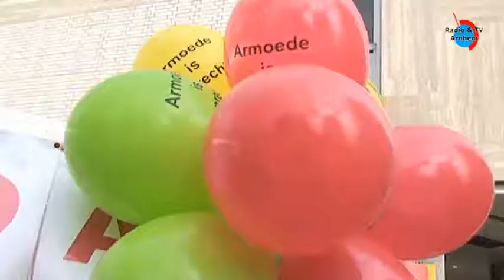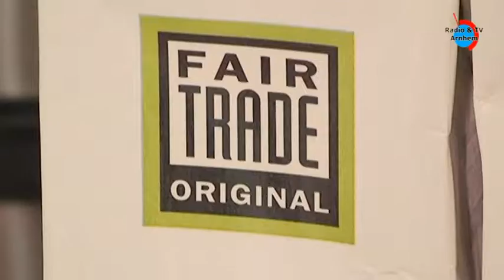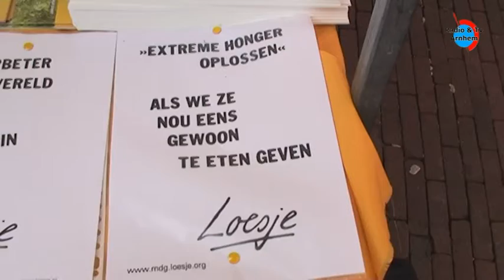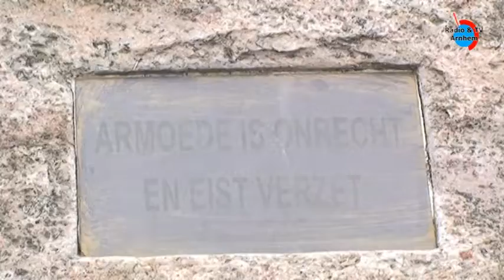Wereldarmoededag Arnhem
Wereldarmoededag in Arnhem op het Land van de Markt